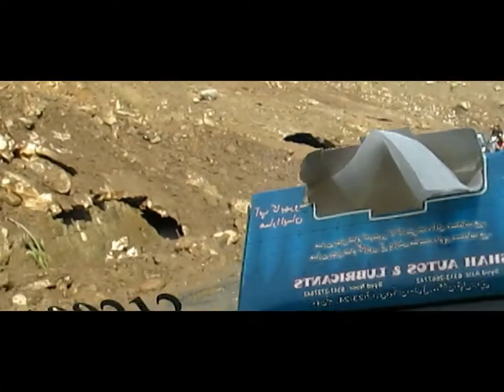Road Trip to HUNZA VALLEY | Beauty Of Pakistan | Beautiful Places Of Pakistan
Road Trip To Hunza Valley